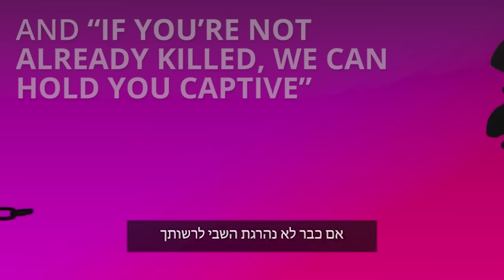This is the Music that Hamas Uses to Incite Violence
One of the many ways Hamas uses to incite violence against Israeli civilians is catchy songs. They make their message pretty clear.